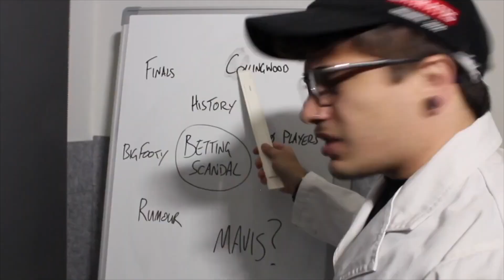AFL Match Review - Pies vs Saints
in this episode, we'll look at the saints game and where we went wrong, find some positives and explain how the last quarter was nothing more than fool's gold